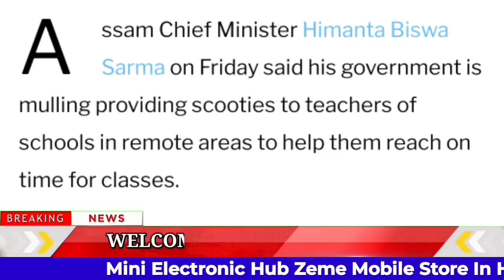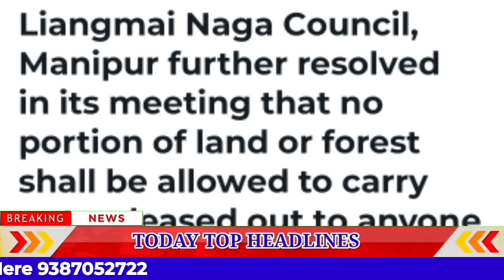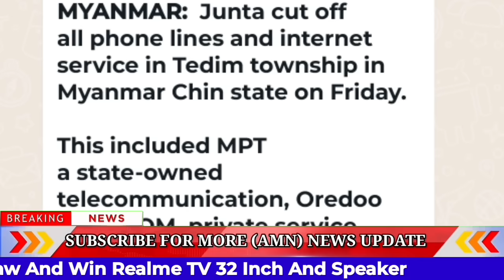EVENING/ Zeme News 15/10/23 || Assam Teacher In Remote Areas To Get 50,000 Scooty Assam CM's Said